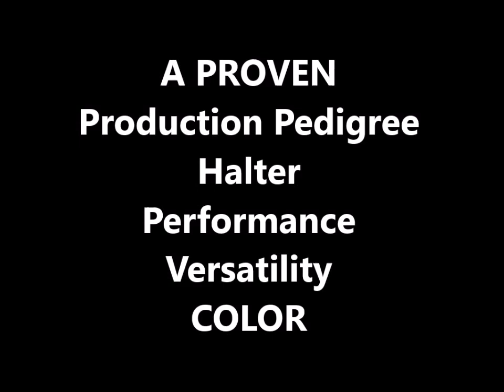Identity Theft, Palomino ApHC Colt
2015 Palomino Leopard Weanling Colt. Versatility Bred. Proven Production Pedigree.